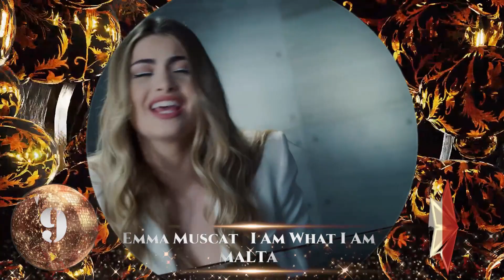Eurovision 2022 Semi-Final 2 Top 18 | Voting Open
Ladies and Gentlemen! Welcome to my EUROVISION 2022 SEMI-FINAL 2 SHOW

All of you are invite to participate and your vote will be counted as the televote.
Let us predict together our winner of EUROVISION 2022.
The Voting is now open! Don't miss it!
Use the following link to vote:
The Final of  Eurovision 2022 will be air on week before the real one.
 We now have all the songs and it's your turn to speak your opinion !

Eurovision 2022 Artists/Songs:
🇦🇱 Albania: Ronela - Sekret
🇦🇲 Armenia: Rosa Linn - Snap
🇦🇺 Australia: Sheldon Riley - Not The Same
🇦🇹 Austria: LUM!X & Pia Maria - Halo
🇦🇿 Azerbaijan: Nadir Rustamli - Fade to Black
🇧🇪 Belgium: Jérémie Makiese - Miss You
🇧🇬 Bulgaria: Intelligent Music Project - Intention
🇭🇷 Croatia: Mia Dimšić - Guilty Pleasure
🇨🇾 Cyprus: Andromache - Ela
🇨🇿 Czech Republic: We Are Domi - Lights Off
🇩🇰 Denmark: Reddi - The Show
🇪🇪 Estonia: Stefan - Hope
🇫🇮 Finland: The Rasmus - Jezebel
🇫🇷 France: Alvan & Ahez - Fulenn
🇬🇪 Georgia: Circus Mircus - Lock Me In
🇩🇪 Germany: Malik Harris - Rockstars
🇬🇷 Greece:  Amanda Georgiadi Tenfjord - Die Together
🇮🇸 Iceland:  Sigga, Beta and Elín - Með hækkandi sól
🇮🇪 Ireland: Brooke - That’s Rich
🇮🇱 Israel: Michael Ben David - I.M
🇮🇹 Italy: Mahmood & Blanco - Brividi
🇱🇻 Latvia: Citi Zēni - Eat Your Salad
🇱🇹 Lithuania: Monika Liu - Sentimentai
🇲🇹 Malta: Emma Muscat - I Am What I AM
🇲🇩 Moldova: Zdob Si Zdub & Fratti - Trenuletu
🇲🇪 Montenegro: Vladana Vucinic
🇳🇱 Netherlands: S10 - De Diepte
🇲🇰 North Macedonia: Andrea - Circles
🇳🇴 Norway: Subwoolfer - Give That Wolf A Banana
🇵🇱 Poland: Ochman - River
🇵🇹 Portugal: Maro - Saudade, Saudade
🇷🇴 Romania: WRS - Llámame
🇸🇲 San Marino: Achille Lauro - Stripper
🇷🇸 Serbia: Konstrakta - In Corpore Sano
🇸🇮 Slovenia: LPS - Disko
🇪🇸 Spain: Chanel - SloMo
🇸🇪 Sweden: COrnellia Jackbobs - Hold Me Closer
🇨🇭 Switzerland: Marius Bear - Boys Do Cry
🇺🇦 Ukraine: Kalush Orchestra - Stefania
🇬🇧 United Kingdom: Sam Ryder - Space Man